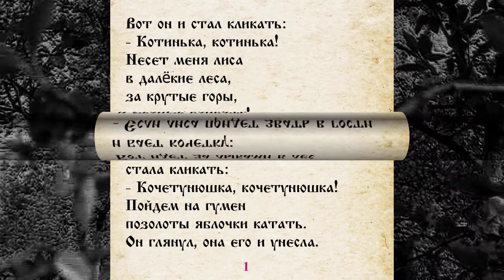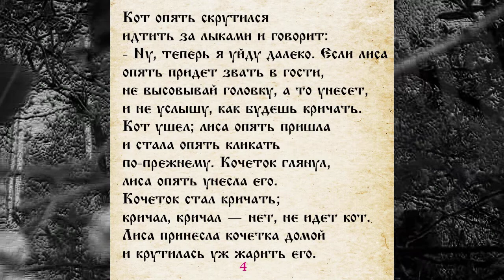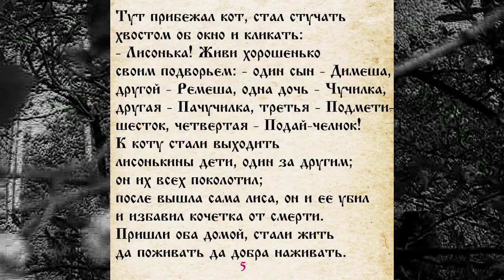СКАЗКА 021 КОТ ПЕТУХ И ЛИСА